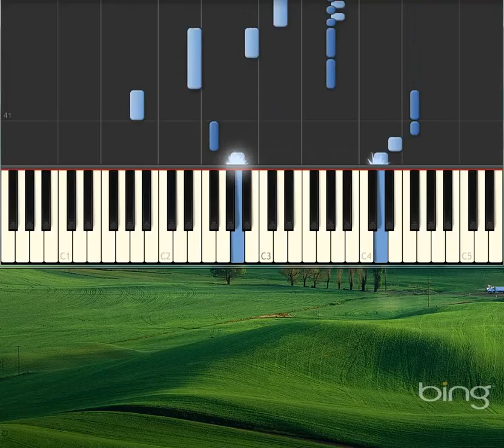Study No 14, Refrain du gondolier, opus 109 [Piano tutorial by Synthesia]